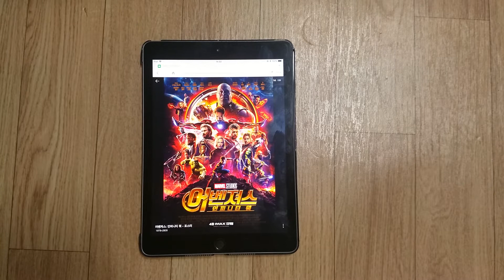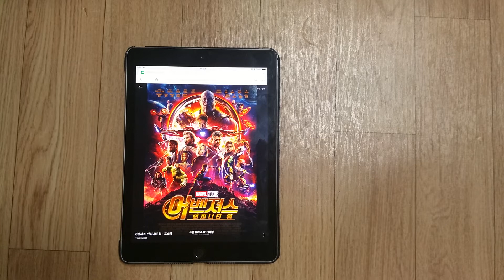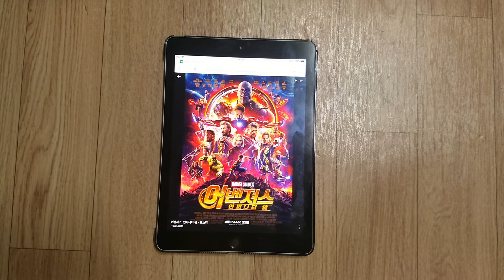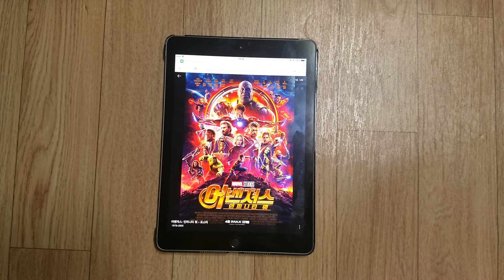[seika의 잡방] 어벤져스 인피니티 워 감상평[스포X 아마도?]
스포는 없을거 같아요